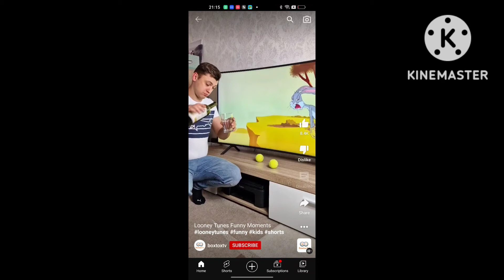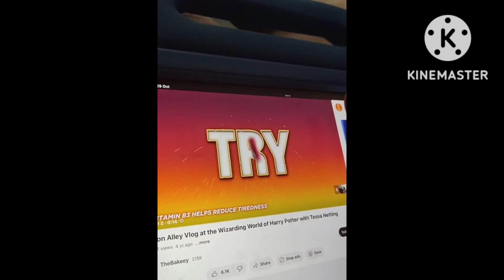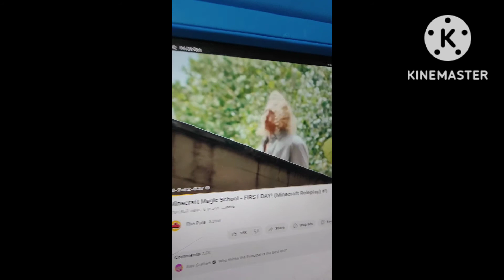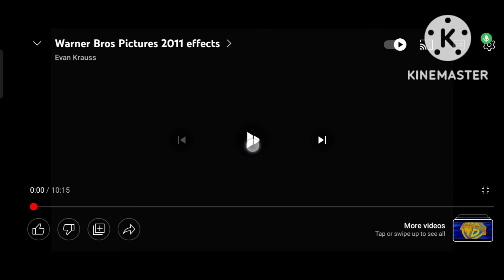the ultimate tubro best animation logos